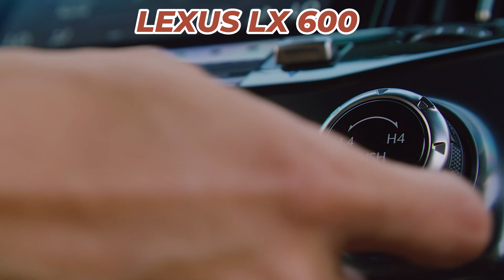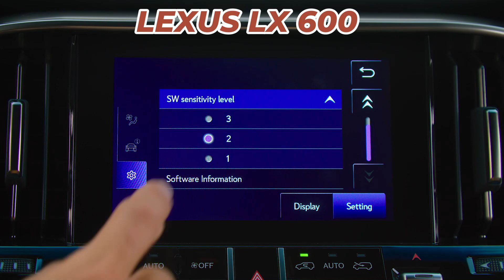LEXUS LX 600